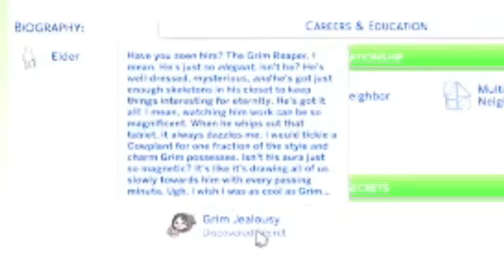EVERYTHING IS BREAKING!!! // Ep.2 // For Rent - The Sims 4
The struggle to be a landlord continues as Ali tries to keep the place from falling apart.

★ Twitch Streams: imarleee
★ Sims Gallery: Girleycow123